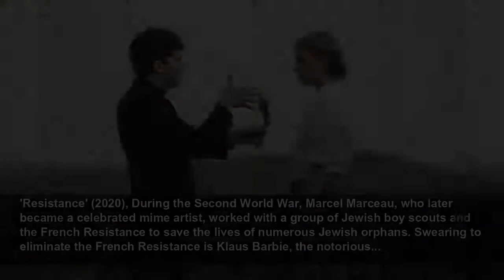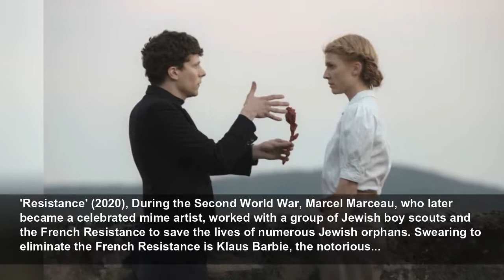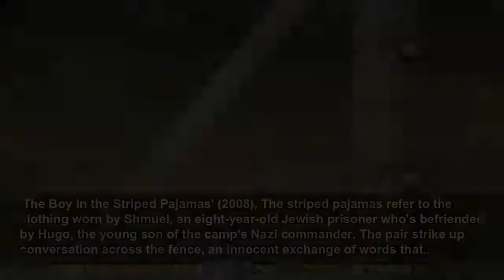Holocaust-themed movies you need to see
The Holocaust, also known as the Shoah, was the mass, industrialized murder of European Jewry during the Second World War.
StarsInsider
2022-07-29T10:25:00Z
Holocaust-themed movies you need to see, The Holocaust, also known as the Shoah, was the mass, industrialized murder of European Jewry during the Second World War. This systematic, state-sponsored persecution and slaughter of six million Jews by the Nazis began in 1933 and ended in 1945 with...
'Schindler's List' (1993), Steven Spielberg's historical drama about German industrialist Oskar Schindler, who saved more than a thousand mostly Polish-Jewish refugees from the camps by employing them in his factories, is the highest-profile Holocaust movie ever made. The film, starring Liam...
'Ida' (2013), Similarly hailed as one of the greatest Holocaust films of all time, 'Ida' is a Polish production starring Agata Trzebuchowska as the titular character, a Polish orphan raised by nuns who learns that she is, in fact, a Jew. Ida later uncovers a family secret dating back to the...
'Son of Saul' (2015), Hungarian filmmaker László Nemes' harrowing historical drama follows a day in the life of Saul Ausländer (Géza Röhrig), a member of the Sonderkommando—a unit of Jews forced to aid in the killing of other Jews—at Auschwitz.
'Life Is Beautiful' (1997), Jewish Italians Guido and Dora Orefice have their idyllic existence shattered when the couple, together with their son, are sent to a Nazi concentration camp. Separated from Dora, Guido comforts his son with games and humor to distract him from the horrors of their...
'The Diary of Anne Frank' (1959), The story of Jewish diarist Anne Frank has been told in numerous plays, movies, and television series. Most critics agree, however, that this 1959 production is the best film adaptation of Anne Frank's diary. It stars Millie Perkins as the young writer.
'The Pawnbroker' (1964), This Sidney Lumet-directed tour-de-force was the first American film to depict the horrors of the Holocaust. In it, Rod Steiger plays Jewish pawnbroker Sol Nazerman, who survived the camps but lost his family. Now living in New York, he is haunted by his experiences, has...
'The Zookeeper's Wife' (2017), 'The Zookeeper's Wife,' directed by New Zealand filmmaker Niki Caro, tells the true story of how Jan and Antonina Żabiński rescued hundreds of displaced and persecuted Polish Jews from the Germans by hiding them in their Warsaw zoo during the Second World War.
'Au revoir les enfants' (1987), Translating into English as "Goodbye, Children," Louis Malle's critically acclaimed film about a French priest and headmaster who attempts to shelter Jewish children during the Holocaust is based on a real-life incident. During the Second World, a young Malle...
'The Pianist' (2002), Roman Polanski's film adaptation of the 1946 autobiographical book 'The Pianist,' a Holocaust memoir by the Polish-Jewish pianist and composer Władysław Szpilman, received widespread critical acclaim. Adrien Brody stars as Szpilman, who ended up in the Warsaw Ghetto along...
'Europa Europa' (1990), Directed by Polish filmmaker Agnieszka Holland, 'Europa Europa' is based on the true story of a young German Jew, Solomon Perel (Marco Hofschneider), who survived the Holocaust by falling in with the Nazis. In order to conceal the fact that he is a Jew, Perel joins the...
'Die Wannseekonferenz' (1984), Translating into English as "The Final Solution: The Wannsee Conference," this German film recreates the infamous meeting chaired by Reinhard Heydrich and Adolf Eichmann that addressed the "Final Solution of the Jewish Question." Dietrich Mattausch and Gerd Böckmann...
'Remember' (2015), Christopher Plummer turns in a stellar performance as an elderly Holocaust survivor who despite the onset of dementia sets out to find the person he believes to be responsible for the death of his family at Auschwitz. Bruno Ganz and Martin Landau costar.
'Resistance' (2020), During the Second World War, Marcel Marceau, who later became a celebrated mime artist, worked with a group of Jewish boy scouts and the French Resistance to save the lives of numerous Jewish orphans. Swearing to eliminate the French Resistance is Klaus Barbie, the notorious...
'La Rafle' (2010), Known in English as 'The Round Up,' this gripping French production depicts the shameful Vel' d'Hiv Roundup (Rafle du Vel' d'Hiv), the mass arrest of Jews by French police who were accomplices of Nazi Germans in Paris in July 1942. The film stars Mélanie Laurent and Jean Reno.
'The Counterfeiters' (2007), This Austrian-German drama fictionalizes Operation Bernhard